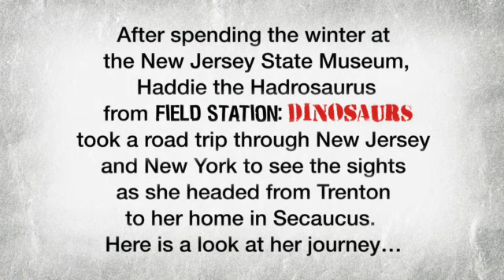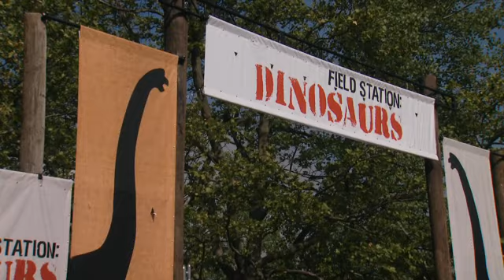Dino Road Trip Timelapse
After spending the winter at the New Jersey State Museum, Haddie the Hadrosaurus from Field Station: Dinosaurs took a road trip through NJ and NY to see the sights as she headed from Trenton to her home in Secaucus. Here is a look at her journey...